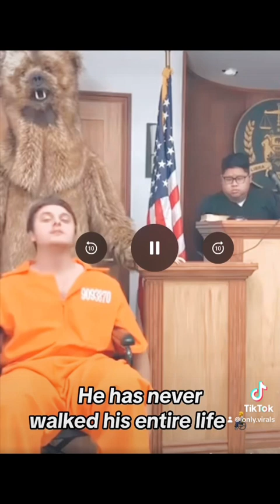He has never walked in his entire life 😂 TikTok viral , crime court ￼